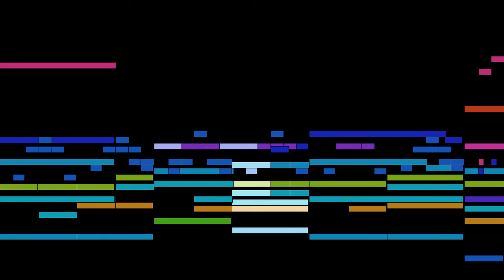Schubert - Ave Maria, D.839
An animated score of "Ave Maria, D.839", by Schubert.